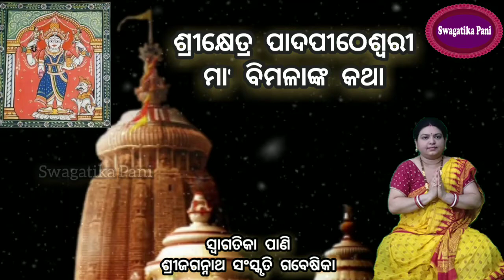Maa Bimala nka Katha Odia l Shree Jagannath Temple, Puri l Srikhetra l Durga Puja Odia Navratri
Maa Bimala nka Katha in Odia l Shree Jagannath Temple, Puri l Srikhetra l  Swagatika Pani l Shri Jagannath Culture Researcher

Maa bimalanka katha 2021 in odia
odia prabachan
Shree jagannath temple puri
jagannath puri     Odia devotional
maa bimala devi     maa bimala temple
puri jagannath temple secrets
Bimala Devi Stuti Ashtakam
Swagatika pani   odisha
Bimala mandir puri
puri jagannath temple inside
BIMALASTAKAM     Bimala devi stuti
Maa bimala puri     Puri maa bimala
Maa bimala stotram    Devi stotram
sanskrit bimalastakam
Bimala ashtakam  Bimala ashtakam odia
Swagatika pani  Bimala astakam 2021
Maa bimala devi stuti   Devi stotram
durga   navratri songs
durga mantra   durga puja
durga chalisa   Maa bimala temple puri
Maa bimala mandir   Bimalamba maa
durga stuti   durga songs
durga aarti   vimala temple in puri
durga kavach   durga maa songs
durga saptashati  shri durga chalisa
Puri jagannath mandir
puri jagannath temple maa bimala
maa bimala mandira puri
bimala temple srimandir puri
maa bimala slokam
maa bimala stotram
maa bimala mantra chanting
maa bimala astakam